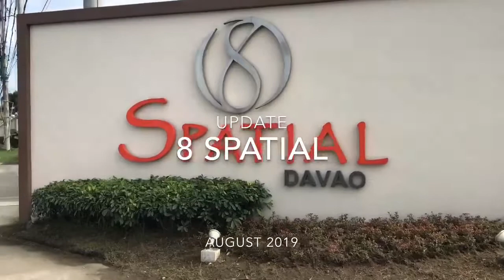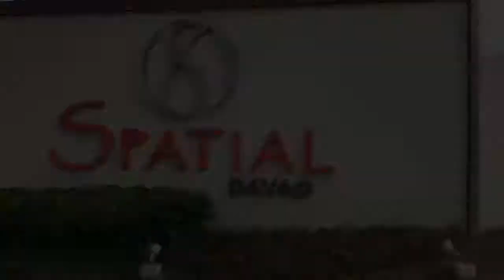8 SPATIAL DAVAO AUGUST 2019 UPDATE